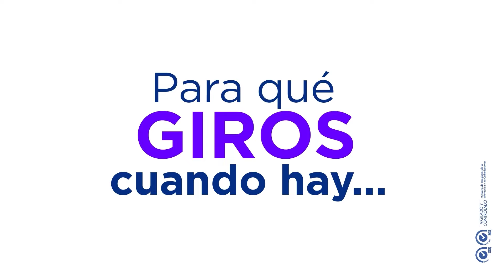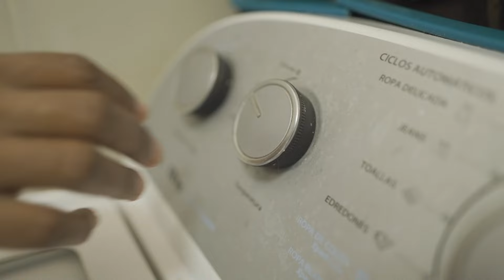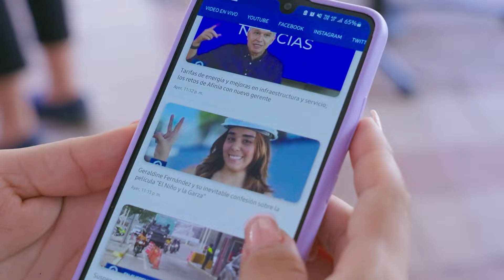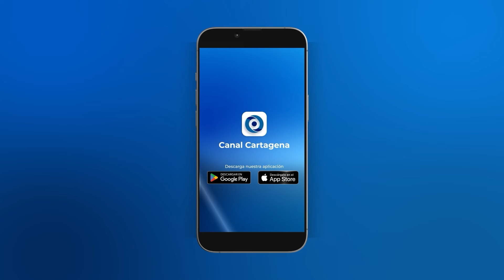27 de febrero: Cuidados de la salud en casa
'La Mañana de Hoy', nos recibe con importantes recomendaciones sobre terapias físicas que podemos aplicar desde casa, o complementarlas con el acompañamiento de un profesional. Serán dos profesionales en fisioterapia, los encargados de enseñarnos como generar movilidad a nuestras articulaciones con ejercicios muy simples.